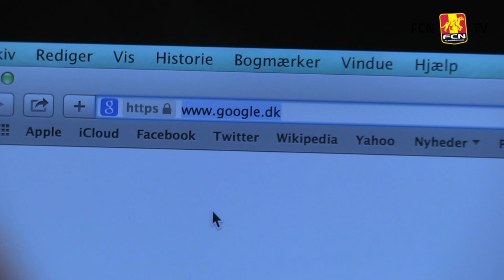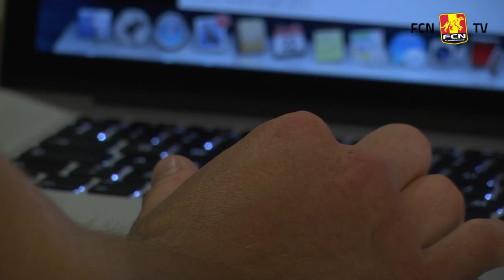Petry og Thychosen klar med manager-fiduser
Årets Superliga er i fuld gang, og det betyder selvfølgelig, at der også er et manager-spil på gaden. Lasse Petry og Oliver Thychosen løfter lidt af sløret for, hvordan de sætter deres hold